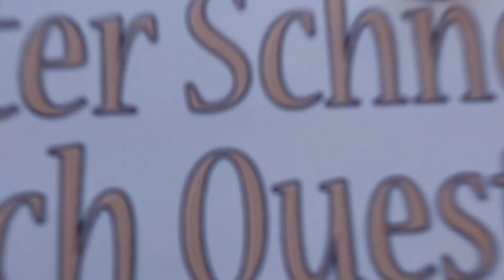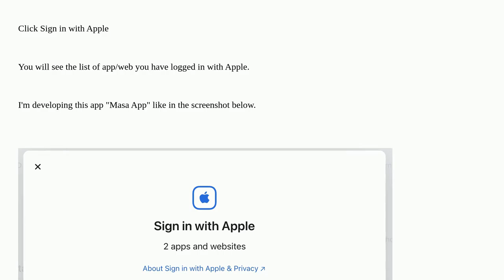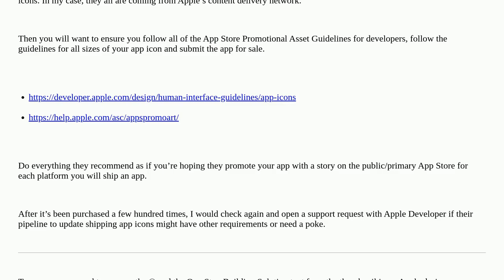Apple: How to set icon for application that use login with apple feature?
How to set icon for application that use login with apple feature?

A special thanks goes out to the community

  apple-account developer-program